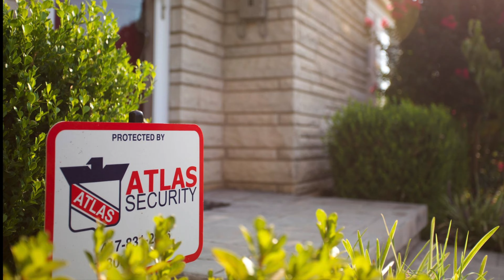Atlas Security Minute: Travis Downey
Travis explains why he enjoys working for Atlas Security.